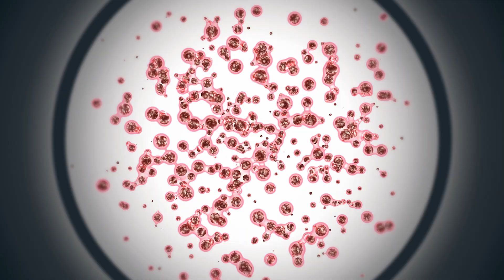Can Stem Cells Restore Vision? Inside a Promising Trial for Retinitis Pigmentosa (RP) | UC Davis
Can stem cells restore vision? A new clinical trial from UC Davis Health explores a promising new treatment for retinitis pigmentosa (RP) — a rare genetic eye disease that causes progressive vision loss and even blindness.

Dr. Susanna Park and her team are using gene-agnostic stem cell therapy to help patients with RP, regardless of their genetic mutation. In early results, participants reported their vision loss had stopped progressing, and some even say they saw improvement. Dr. Park also warns against unlicensed stem cell treatments.

UC Davis Health is committed to improving health for all through collaborative clinical, translational and basic science research. Across our organization, innovative studies are driving new technologies, treatments and therapies that directly benefit patients. With more clinical trials than any other health care provider in our region and renowned research centers led by internationally recognized experts, UC Davis Health is driving discoveries that address today’s most pressing health challenges.

0:00 What is retinitis pigmentosa (RP)?
0:28 Challenges with treating RP
0:47 Clinical trial for RP using stem cells
1:17 Early findings for RP patients
1:43 The dangers of unlicensed stem cell studies